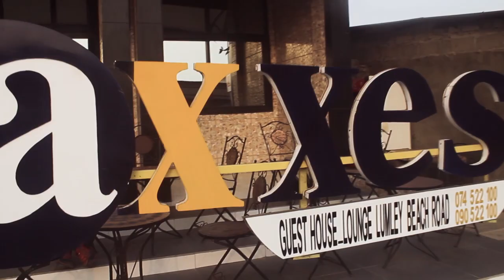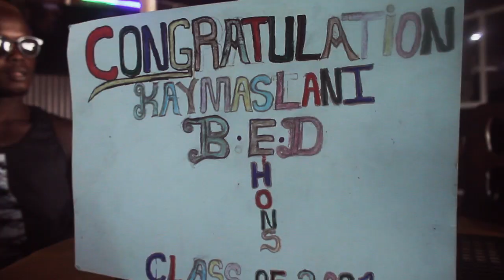Kaymasilani ft Expensive Nas Man (Celebration day official video)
This song is all about celebration of academic achievement! After spending some years in the University, the graduation ceremony may look like WOW!.